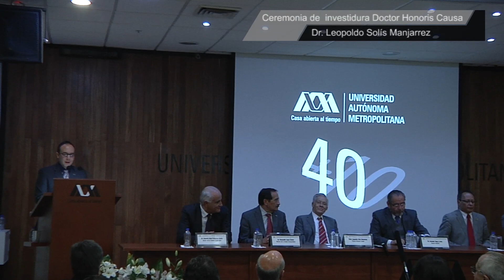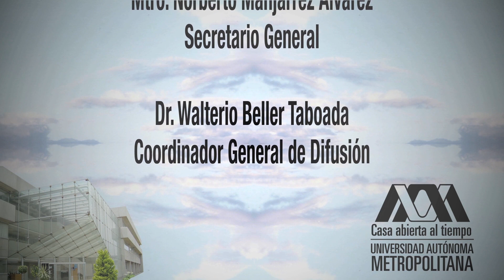Ceremonia de Investidura Dr. Honoris Causa Leopoldo Solís Manjarréz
El pasado 25 de noviembre, la Universidad Autónoma Metropolitana (UAM), que le confirió el grado de Doctor Honoris Causa al economista Leopoldo Solís Manjarrez, miembro de El Colegio Nacional y la Academia Mexicana de la Lengua.